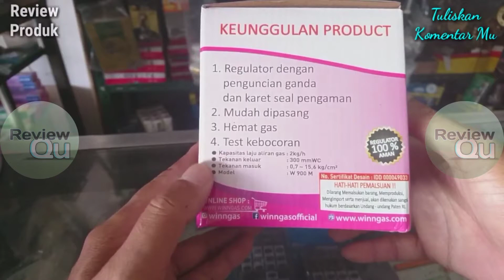Review Regulator Winn Gas W 900 M - Regulator Gas Dengan 3 Pengait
Berikut ini, review regulator winn gas w 900 m, regulator dengan 3 pengait. Nah, apa saja kelebihan regulator winn gas w 900 m ini, silahkan tonton videonya.